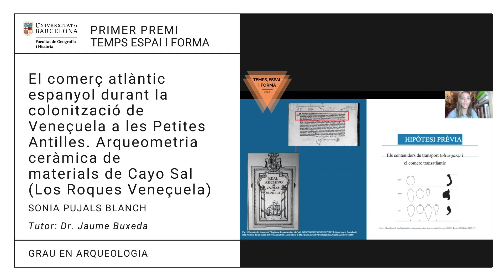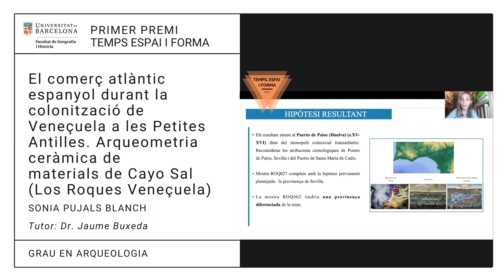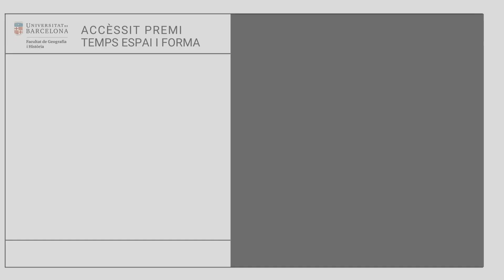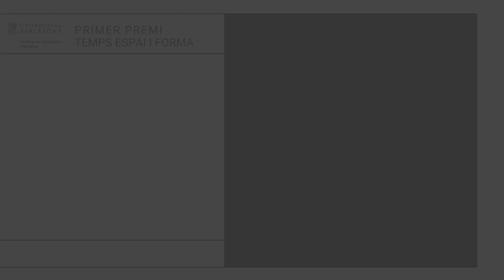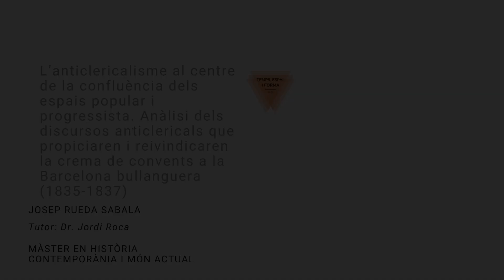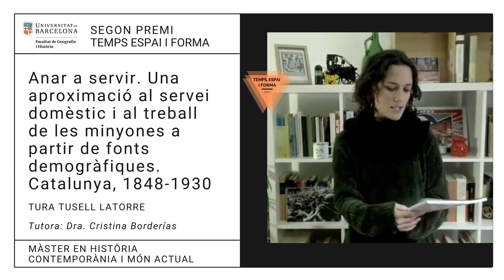Premi Temps Espai Forma 2020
El dia 10 de desembre del 2020 es van resoldre els Premi Temps, Espai, Forma, modalitat millor TFG i millor TFM. El premi, organitzat per la Facultat de Geografia i Història i Serveis Lingüístics de la Universitat de Barcelona, enguany ha arribat a la desena edició. Al Premi s’hi presenten d’ofici tots els TFGs i TFMs dels graus i màsters de la Facultat que han obtingut una nota superior a 9.

La Facultat vol felicitar a tots els premiats i premiades i també a tots els  i les participants per la bona feina realitzada, així mateix també felicitar els tutors i tutores d’aquests treballs. També agraeix la feina de les membres del jurat i a tots els que han fet possible, un any més,  la realització d’aquest premi.